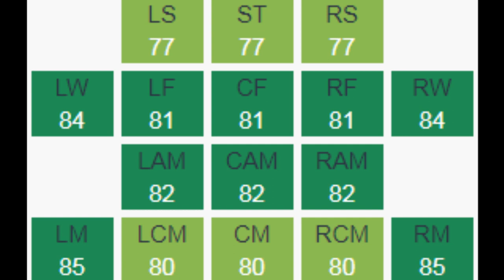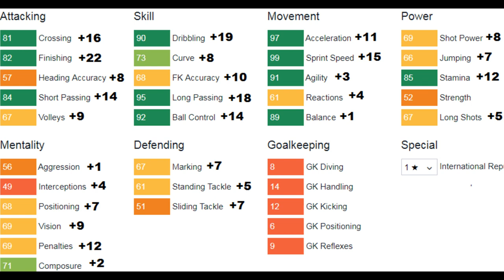FIFA 18 | Matías Zaracho | Growth Test